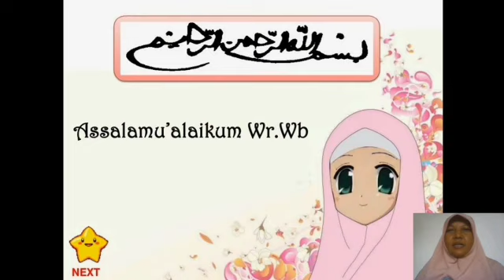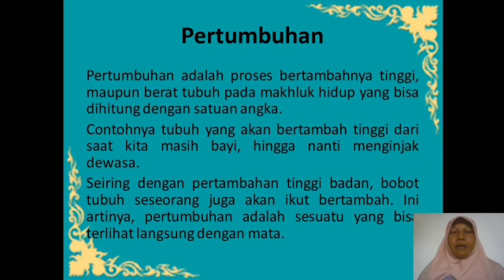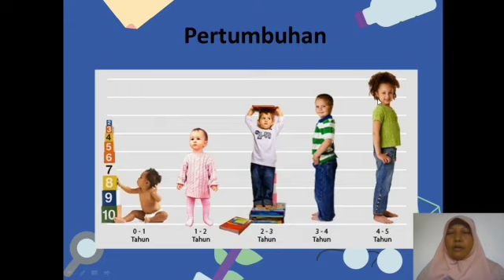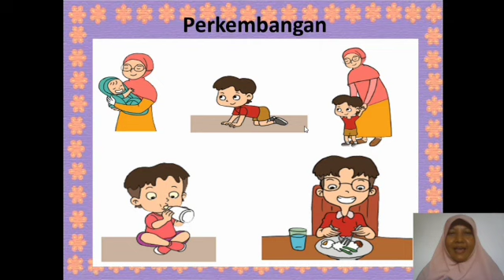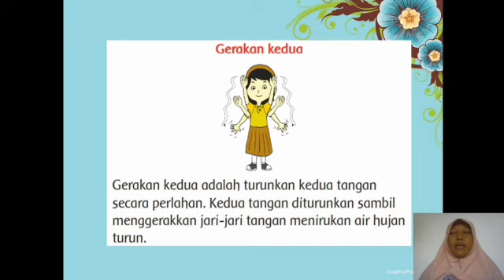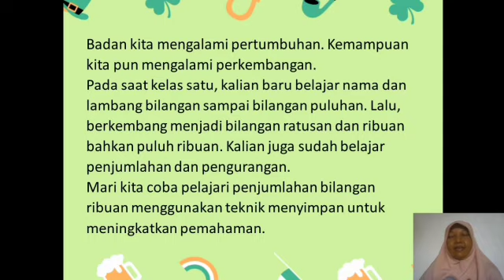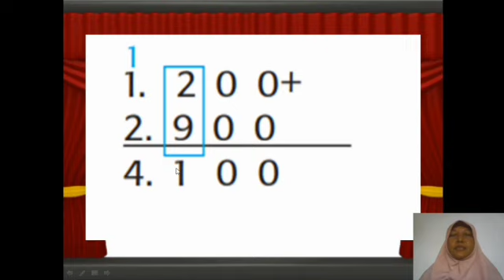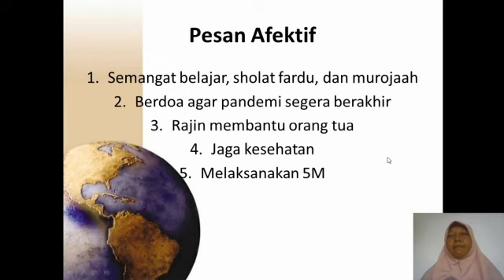Tematik | Kelas 3 | Semester 1 | Pertemuan 7 | Tema 1 Subtema 2 Pembelajaran 1